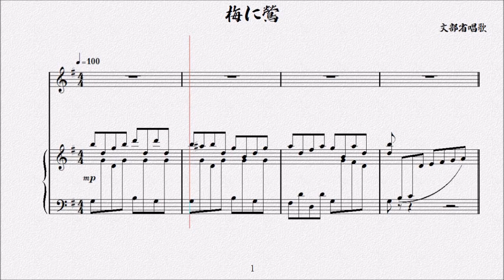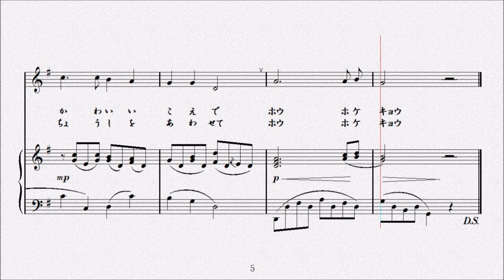梅に鴬（うめにうぐいす）文部省唱歌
明治４４年（1911年）『尋常小学唱歌　第二学年用』

一、
　　日（ひ）のよくあたる庭前（にわさき）の
　　垣根（かきね）かきねの梅（うめ）が咲（さ）いてから、
　　毎朝（まいあさ）來（き）ては鶯（うぐいす）が
　　かはいい聲（こえ）で
　　　　ほうほけきよう。
ニ、
　　鳴（な）くのを聞（き）いて、縁側（えんがわ）の
　　籠（かご）の中（なか）でも鶯（うぐいす）が
　　垣根（かきね）の方（ほう）を眺（なが）めては、
　　調子（ちょうし）を合（あ）はせて
　　　　ほうほけきよう。

 日本の様々な歌謡に登場する「梅」と「鴬」をテーマにした子ども用バージョン。梅と鴬との「男女関係」はここには当然登場しない。1911（明治44年）の『尋常小学唱歌（二）』に登場。